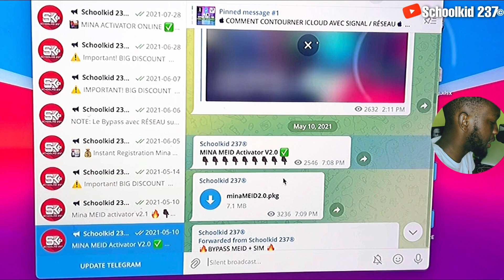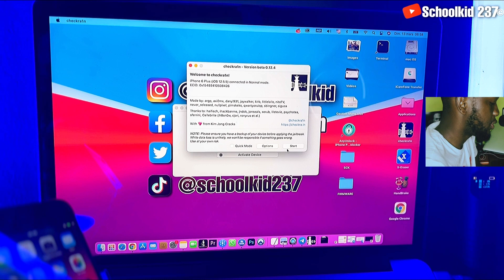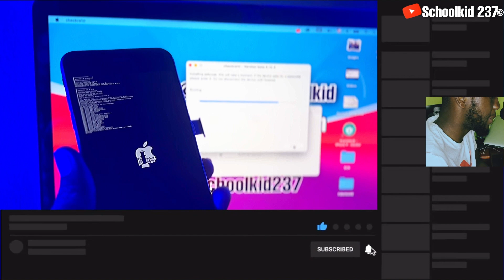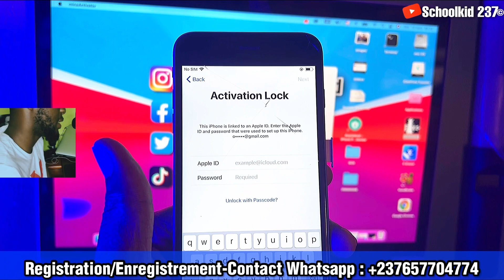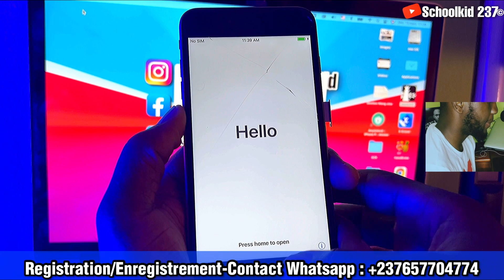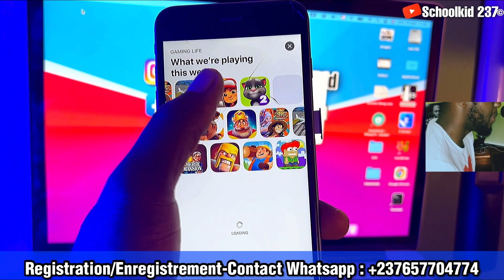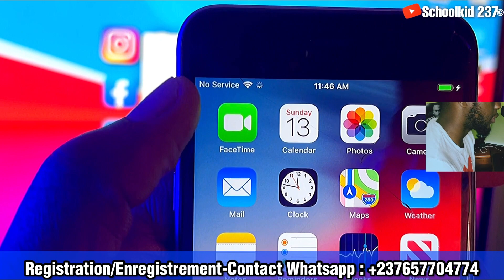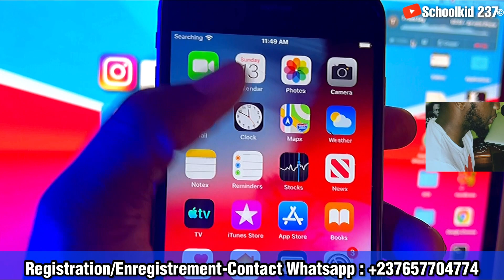🔥 NOUVEAU Mina Activator iCloud Bypass GSM/MEID Avec SIM/Appels/Signal|Checkra1n Windows Jailbreak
Nouvel outil de MinaCriss Dev. permet d'activer tous les appareils GSM/MEID checkra1n avec SIM/appels 3G 4G entièrement fonctionnels. MEID et GSM Bypass maintenant dans un seul outil. Prise en charge d'iOS 14.8.1 ou moins. Disponible sur iPhone 5s jusqu'à X iOS 12.0 – 14.8.1. Apres avoir utiliser cette outil, vous aurez les Appels, SMS, iMessage, FaceTime, Notifications et autres.

iPhone pris en charge :
⁃ iPhone 5s :⁃ iPhone 6 / 6 Plus ⁃ iPhone 5Se/6S/6S Plus
⁃ iPhone 7/7 Plus ⁃ iPhone 8/8 Plus ⁃ iPhone X
iPad pris en charge :
iPad Air, iPad Mini 2, iPad Mini 3
iPad mini 4- iPad Air 2- iPad (2017) 5ème iPad Pro (12,9 pouces) 1ère génération, iPad Pro (9,7 pouces)- iPad (2018, 6ème génération), iPad (2019, 7ème génération)- iPad Pro 10.5 ″ (2017), iPad Pro 12.9″ 2e génération (2017)

Temps
00:00 introduction
00:10 introduction au contournement d'iCloud
00:34 Télécharger l'activateur Mina Universal
01:35 Comment télécharger Checkra1n
02:10 Comment jailbreaker l'iPhone avec Checkra1n
03:31 Enregistrement du numéro de série
03:39 Comment restaurer l'iPhone sans mettre à jour iOS
04:19 Activer l'iPhone verrouillé iCloud
05:46 Configurer l'iPhone manuellement
06:16 Test d'iCloud contourné l'iPhone

Autres Vidéos

❌ AVERTISSEMENT ❌
Cette chaîne ne promeut ni n'encourage aucune activité illégale. Tout le contenu de cette chaîne est à des fins éducatives UNIQUEMENT. Nous ne sommes pas responsables de toute action illégale. Merci de votre compréhension.